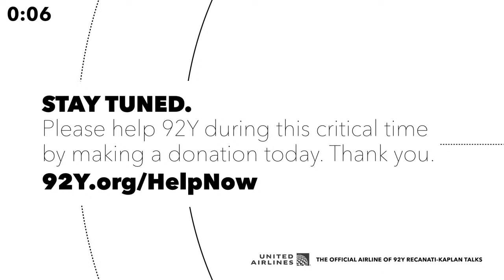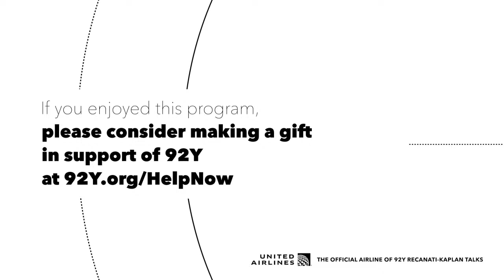Apple TV+’s Servant: Lauren Ambrose, Toby Kebbell, and Nell Tiger Free in Conversation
Join the cast of Apple TV+’s hit psychological thriller series Servant – Tony-nominated actor Lauren Ambrose, Toby Kebbell, and Nell Tiger Free – in conversation with Entertainment Weekly’s Christian Holub about the show’s acclaimed second season. Beloved by critics and audiences alike and created by Tony Basgallop with executive producer and director M. Night Shyamalan, Servant follows a Philadelphia couple in mourning after an unspeakable tragedy creates a rift in their marriage and opens the door for a mysterious force to enter their home. Following its suspenseful season one finale, the second season takes a supernatural turn with a darker future for all lying ahead. Hear the actors discuss the making of the new season, the show’s eerie ambiance and unique sense of tension, stories from behind the scenes and much more.